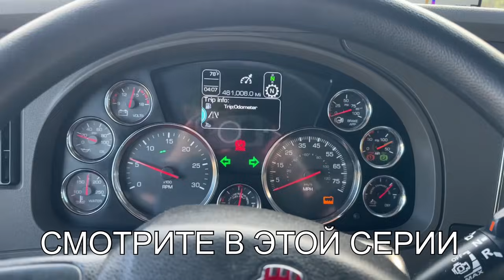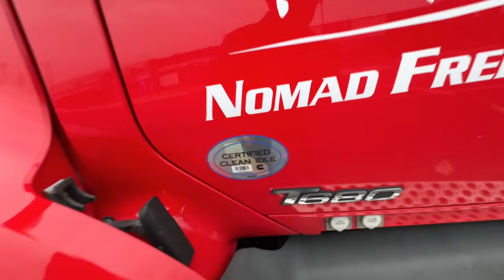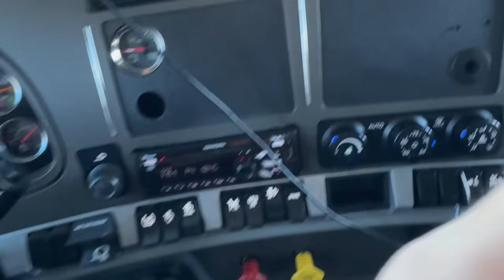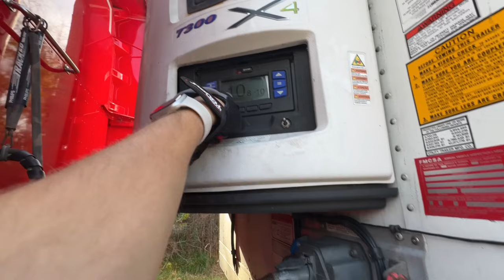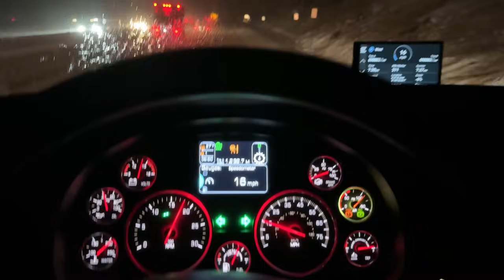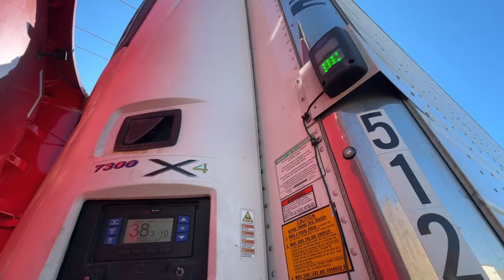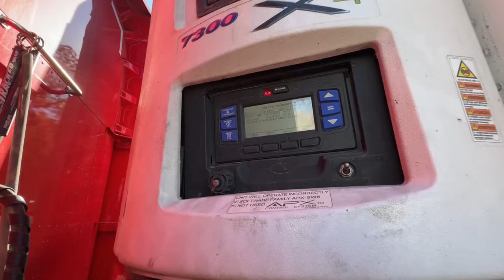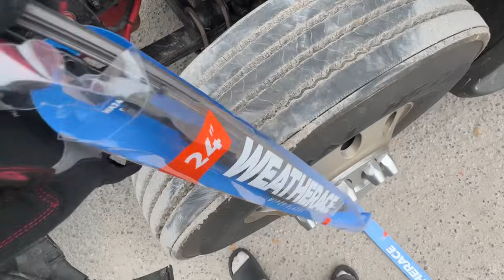Купил первый трак!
Моя инста maksym_mikhidenko